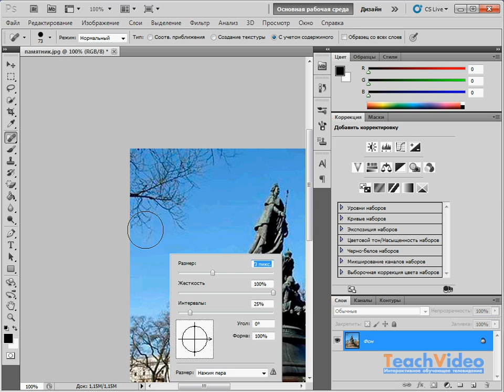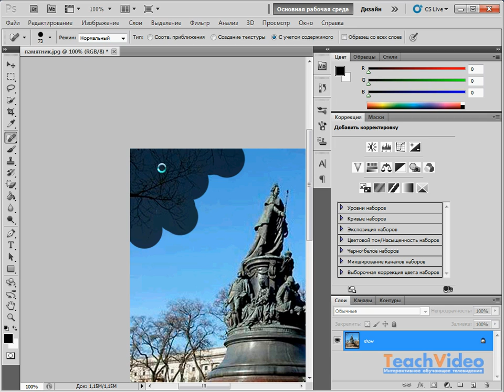06-02. Инструмент «Точечная восстанавливающая кисть»